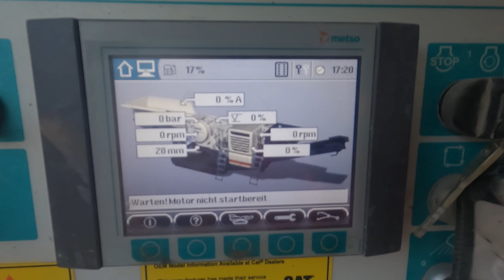Baggern, Brechen, Sieben und verladen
Der Weg vom Straßenaufbruch zum fertigen RCL Schotter

Licensor's Author Username: VladimiirZ
Item Title: Be Epically